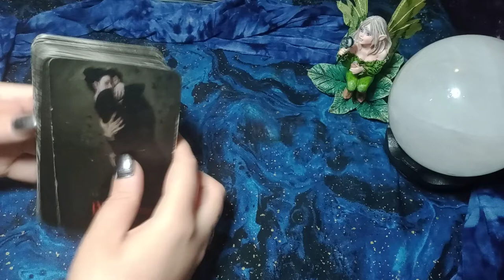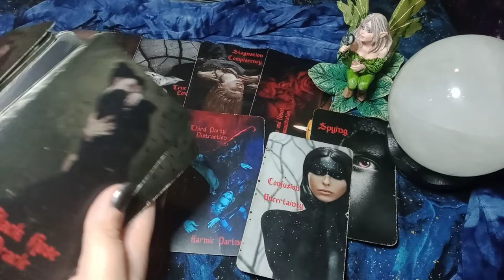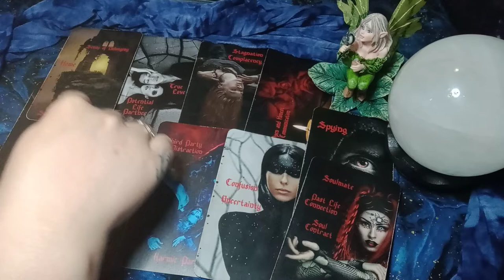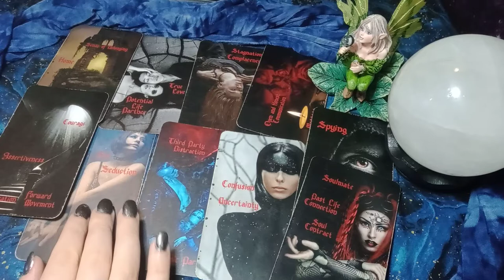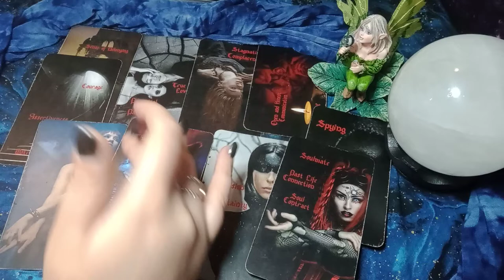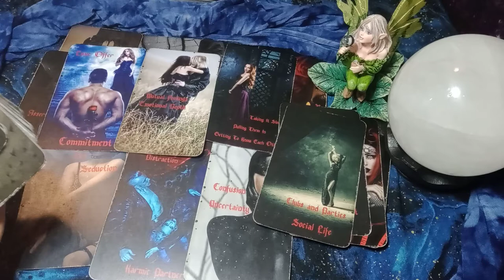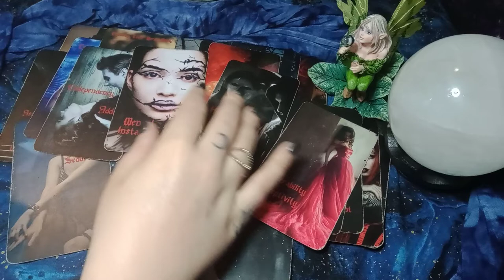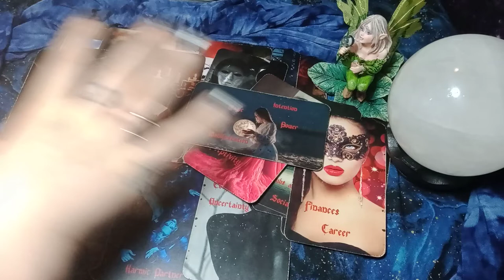GEMINI - DIFFERENT ROMANCE LANGUAGES! YOU TWO NEED TO MEET HALF WAY & END AN OLD KARMIC CONNECTION!